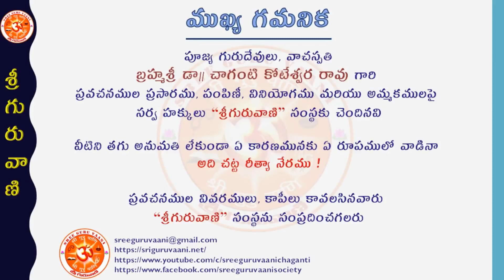"Bramarambahsthtakam" Part-6 by Brahmasri Dr. Chaganti Koteswara Rao garu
పూజ్య గురుదేవులు "ప్రవచన రత్నాకర", "వాచస్పతి" బ్రహ్మశ్రీ డా|| చాగంటి కోటేశ్వర రావు గారు చేసిన "భ్రమరాంబాష్టకం" ప్రవచననములోని నాల్గవ శ్లోకం (contd).